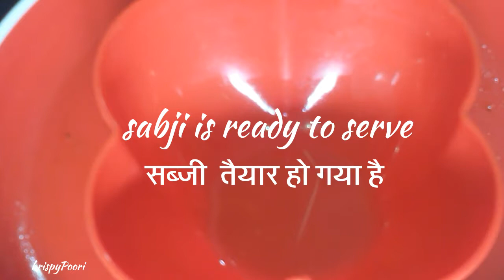Masala bhindi| ऐसी चटपटी मसालेदार भिंडी की सब्जी जब खायेंगे तब इसका स्वाद नहीं भूलेंगे |okra recipe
How to make nashta,bhindi